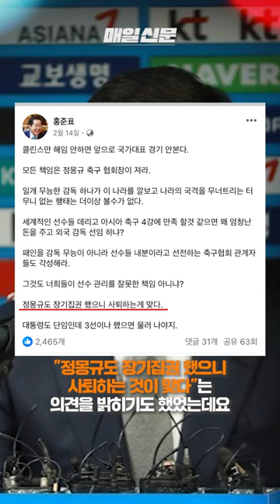'이강인'은 대표팀 승선 안돼... '홍준표' 대구광역시장 이강인 또 저격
홍준표 대구광역시장이 다시 한 번 이강인을 저격했다
'인성이 안돼서 대표팀 자격이 없다'는 입장을 밝혔다

나레이션: 정채연, 편집: 박효상, 제작: 디지털국 영상뉴스팀